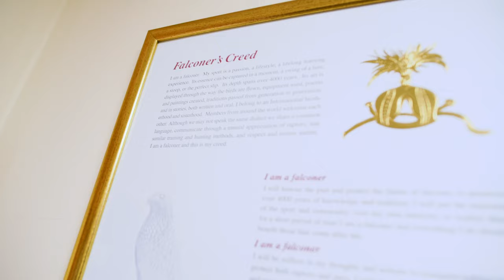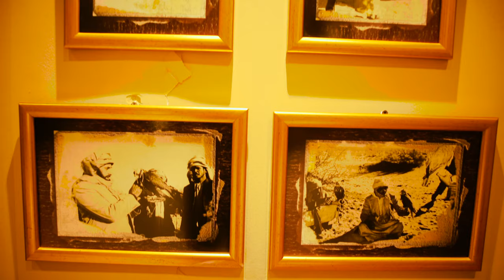They Rescue Injured Falcons (Abu Dhabi Falcon Hospital)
Well known for being a veterinary clinic for falcons and other bird species, the Abu Dhabi Falcon Hospital began taking in avian species for medical care in 2006. Over the past 14 years they have been educating the public about Falconry and its importance in the Arab culture. It is a huge part of the United Arab Emirates and I'm so excited to share the experience with you all. The hospital also runs a breeding center with over 250 rooms designated for falcons.

Pick up a copy of my book and get two prints included
Get Socialistic:
🚴Come chase me: Instagram.com/kenagonio

These are a few of my favorite things:

For Photo/Film:
Deals on Adobe Products: goo.gl/v35dPQ
My Favorite Photo Contest Sites:
Viewbug goo.gl/pH2Vpq (free photography ebook upon signup)
Gurushots: goo.gl/MtgWhK (Free bundle upon signup)

My 2019 KIT for Filmmaking, Photography & Vlogs:
My Drone
3 legged tripod
Portable Solar Charger
Magic Backpack